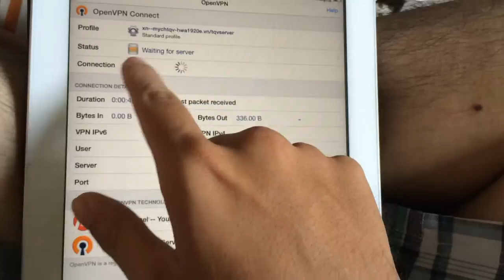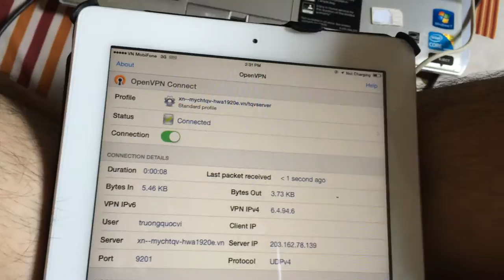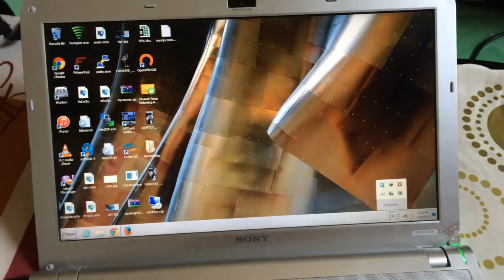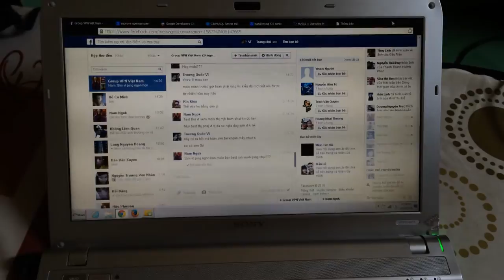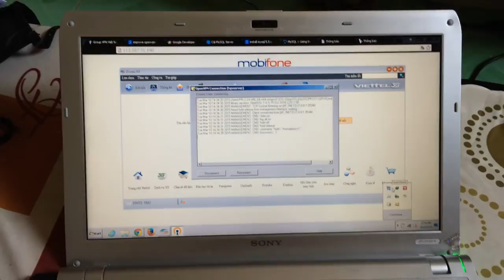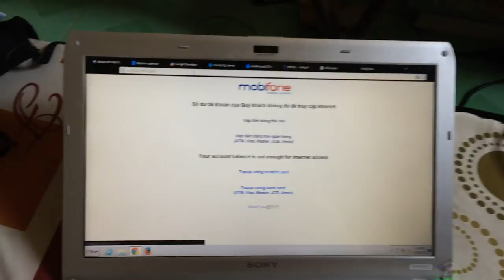Hướng dẫn kết nối VPN 3G